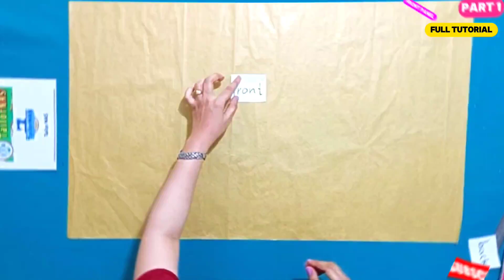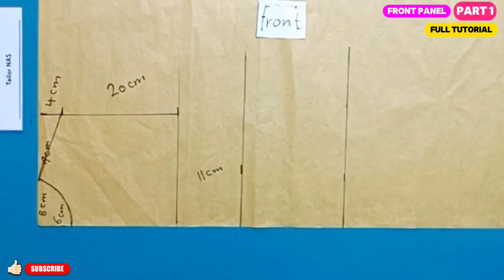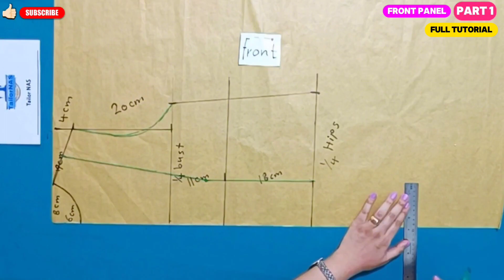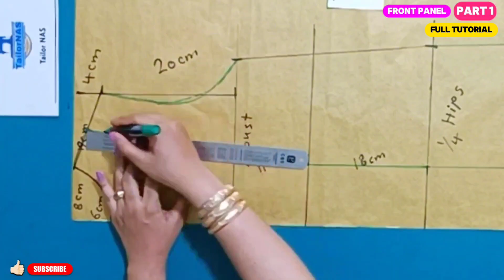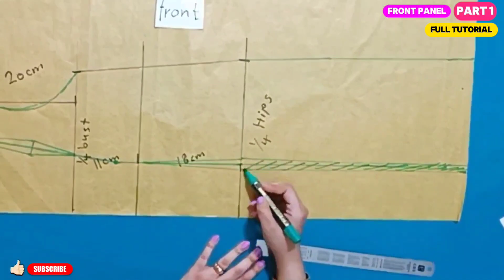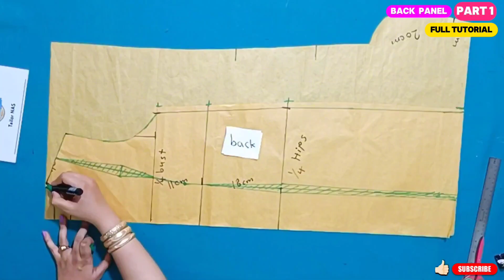DIY CLOTHES - HOW TO SEW A VEST BY ENGLISH COLLAR ? [ PATTERN & SEWING ]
In this video ، I will teach DIY CLOTHES - HOW TO SEW A VEST BY ENGLISH COLLAR ? [ PATTERN & SEWING ] how to make your pants any size you want. Don't throw away dress with this wonderful sewing trick DIY CLOTHES - HOW TO SEW A VEST BY ENGLISH COLLAR ? [ PATTERN & SEWING ] You can easily expand tight pants and revive them . how to sew a homely pant ?? in this video i teach DIY CLOTHES - HOW TO SEW A VEST BY ENGLISH COLLAR ? [ PATTERN & SEWING ]

DIY CLOTHES - SEW YOUR OWN PANTS AT HOME ! HOW TO SEW HOMELY PANT ?